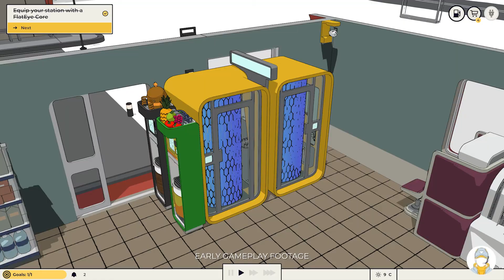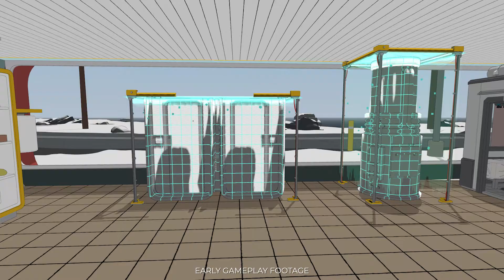Flat Eye Developer Diary - Let's Talk Story!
Join the always-entertaining duo of Anthony and Laurent from Monkey Moon, and Gemma from Raw Fury as we dive into the stories and real-world inspiration that have directly influenced Flat Eye! Wishlist our upcoming management game with a narrative focus on Steam